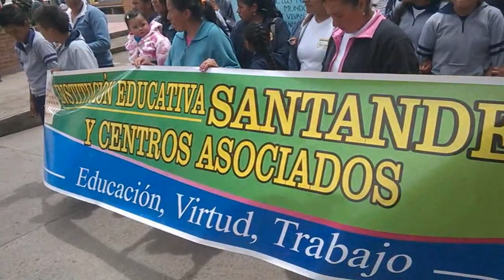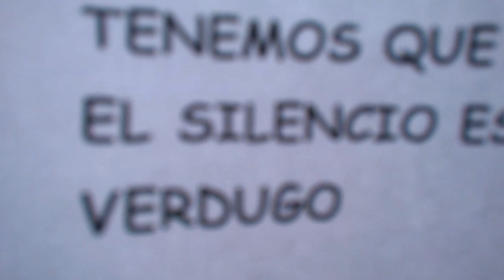CONTADERO NARIÑO, MARCHA EN CONTRA DE LA NO VIOLENCIA INFANTIL (11/11/2014)